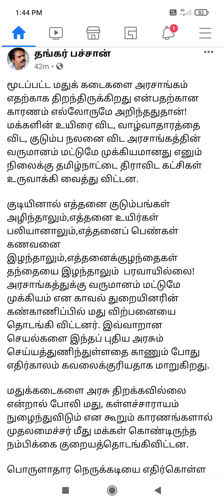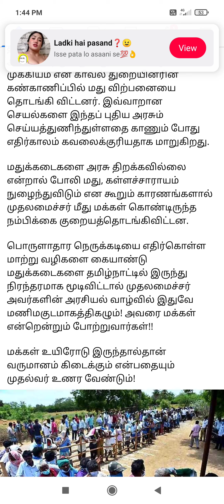மதுபான ஆலை திமுக| திமுக அரசு| மதுக்கடைகள் சிறப்பு| இயக்குனர் தங்கர்பச்சன் அறிக்கை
தமிழகத்தில் மதுக் கடைகள் திறப்பு குறித்து மதுபான ஆலை திமுக அரசின் நடவடிக்கையை கண்டித்து திரைப்பட இயக்குனர் டாக்டர் தங்கர்பச்சன் அவர்களின் அறிக்கை